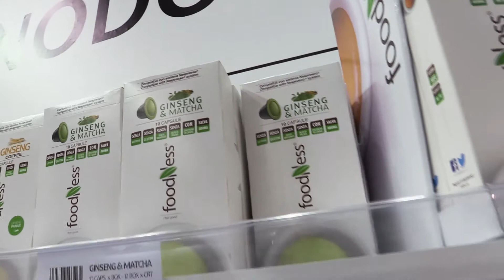Tiziano Lusetti - Foodness Olibar intervista a Tuttofood 2017